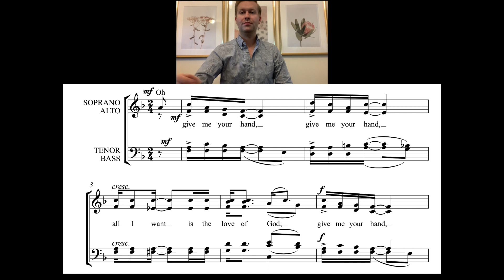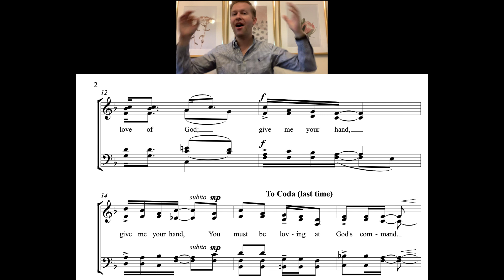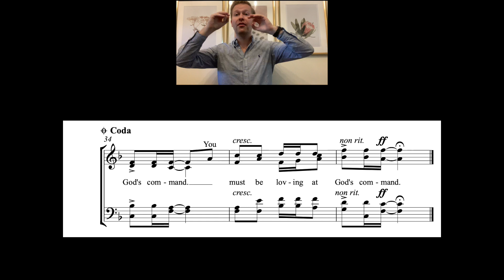Give me your hand (arr. Joubert) - SATB practice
This video is about Give me your hand